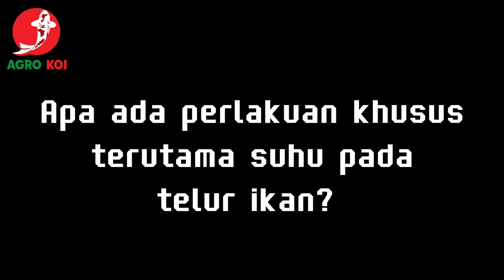KUPAS TUNTAS RAHASIA BREEDING IKAN KOI BERSAMA MASTER BREEDER SEJAK 93!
Kali ini Agro Koi Farm ngobrol santai sambil membahas tentang breeding ikan koi bersama masternya sejak tahun 1993, yaitu pak Andi.

Untuk pemesanan, informasi harga dan konsultasi tentang koi bisa hubungi CS kami melalui

Kami Agro Koi Farm jual ikan koi dan seklaii pembudidaya ikan koi berkualitas yang ada di Ngadiluwih Kediri Jawa timur Indonesia.

Jenis Ikan Koi Yang Paling Banyak Di Gemari Oleh Penghobi Kunjungi juga website kami disini

Kami jual ikan koi berkualitas bergaransi sampai tujuan. Ikan mati ganti baru atau uang kembali. Jenis Ikan Koi Yang Paling Banyak Di Gemari Oleh Penghobi.
Channel ini adalah channel yang membahas segala hal tentang ikan koi, kolam ikan koi serta filter kolam koi. Selain itu channel ini berfokus juga pada pembahasan semua hal tentang perawatan ikan koi, pemeliharaan dan tips tips ikan koi mulai dari tips tentang mengobati koi yang sakit, penjelasan tentang penyakit penyakit ikan koi sampai tips untuk pakan pakan ikan koi.